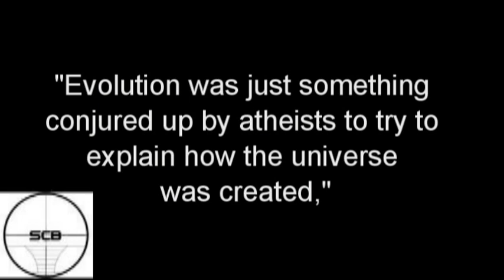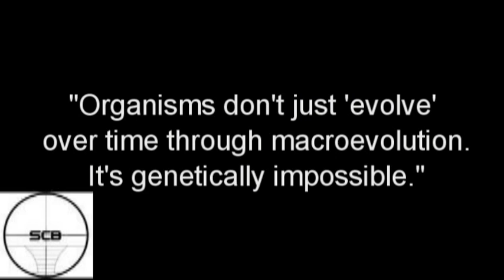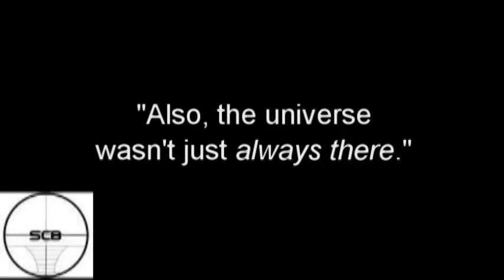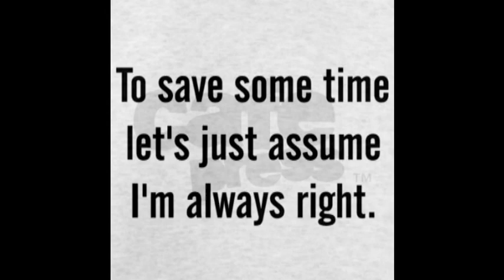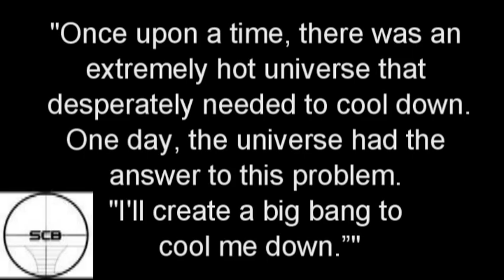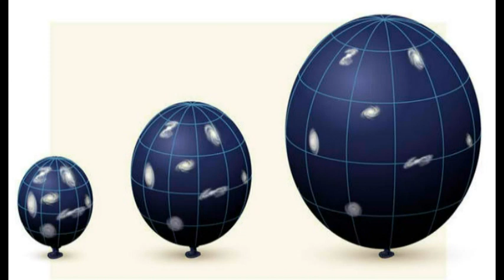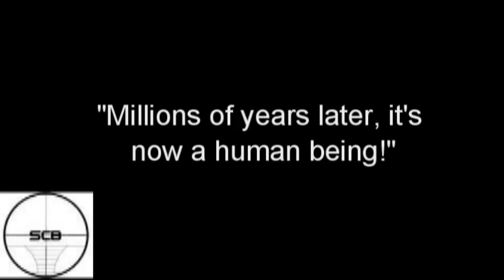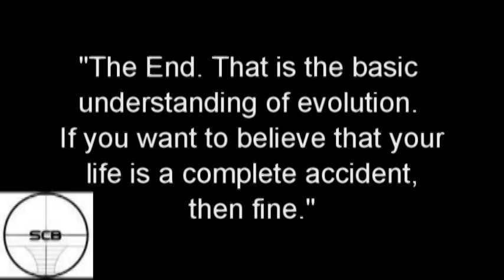"The Fairytale of Evolution"- Jake v. SCBgeneral on Evolution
Creationists believe that Evolution is a fairytale. Jake from TBR dispells the common misconceptions that creationists often have.